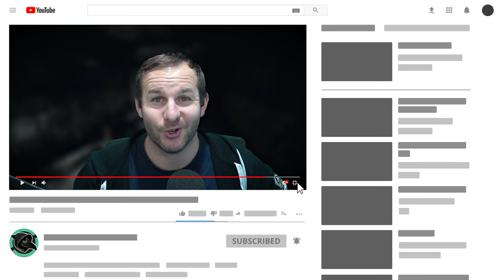The Epilogue | Episode #93 - Raid Full Playthrough Series Season 3 - Escape from Tarkov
Covering the points and stats of the entire season with ways I want to improve t going into the next!